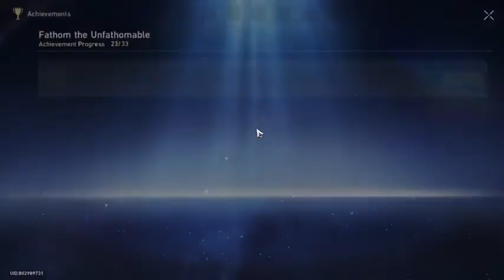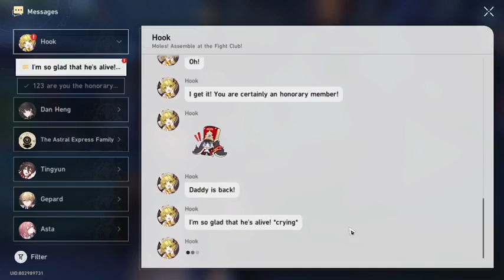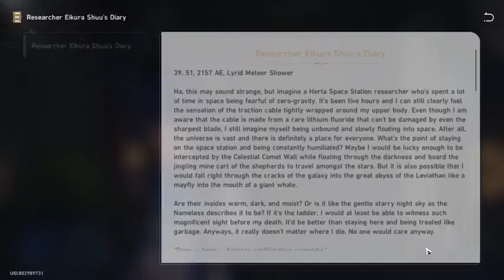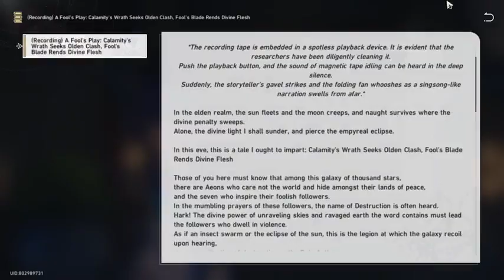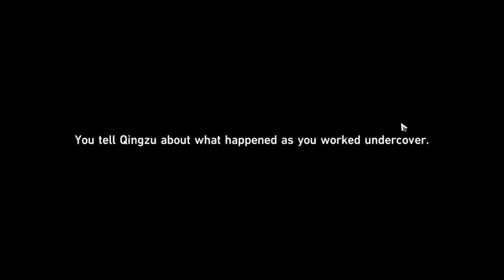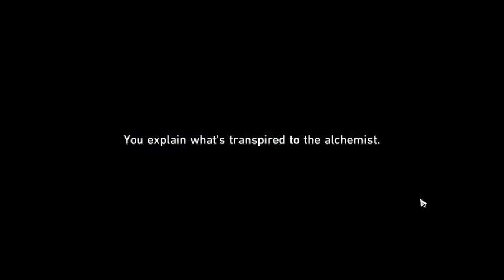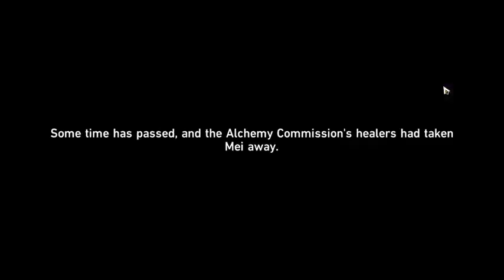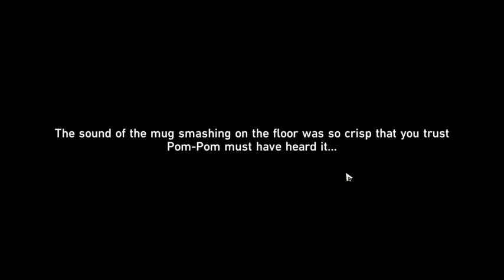Honkai Star Rail2 Fb